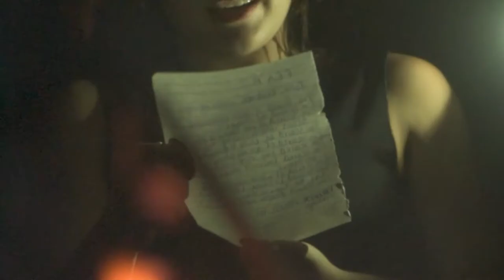Day 4 - Bali Dance Retreat 2019 (Kelley Abbey)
Watch the highlights from this unforgettable week with Kelley Abbey in Bali.

Video by Sean Higgins.